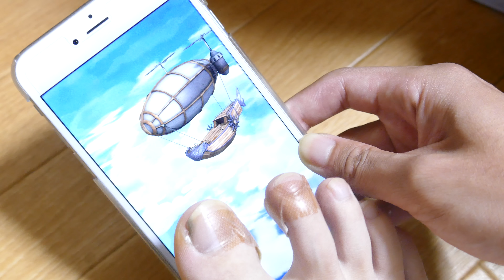【イボガチャ(足)白猫プロジェクト】温泉キャラガチャ イボの呪いで激レアを出そう！ 4K映像 4K放送 新元号 令和になっても頑張ります